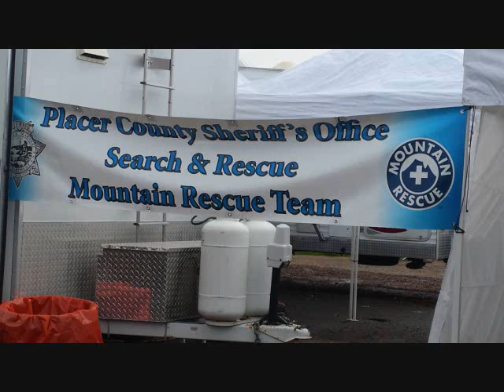California Region Mountain Rescue Association (CRMRA) 2014 Re-accreditation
More than 300 search and rescue team members from around the state were in the American River Canyon near Auburn for a mountain rescue team testing on Saturday, March 1.

The Placer County Sheriff's Office Mountain Rescue Team, which is one of many specialized teams of the Sheriff's Search and Rescue operations, is hosting the California Region Mountain Rescue Association (CRMRA) 2014 Re-accreditation. Teams belonging to the CRMRA are required to re-certify annually in one of three disciplines, which include snow and ice, technical rock and search and tracking. This year's event is search and tracking.

The re-accreditation will take place in the Auburn State Recreation Area in the American River canyon.